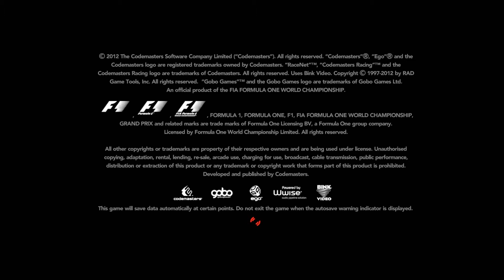F1 2012 [Demo]: Young Drivers Test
Play-through of Formula 1 2012 The Game by Codemasters. Max settings, G27.